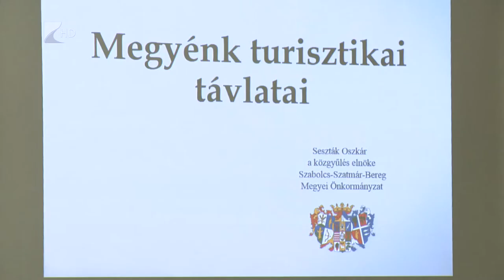Turizmusfejlesztés - Kölcsey Tv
1,4 milliárd forintból 21 településen valósul meg a Nyírség turisztikai kínálatának integrált fejlesztése 2020 nyaráig. A beruházásokkal a Nyírség épített és természeti értékeit kívánják turisztikai termékké fejleszteni, bekapcsolni azokat a turizmus vérkeringésébe, illetve különböző termékcsomagok kialakításával a látogatók tartózkodási idejét szeretnék növelni.